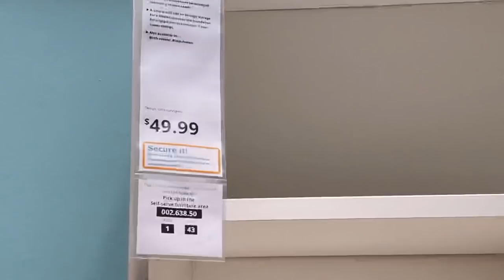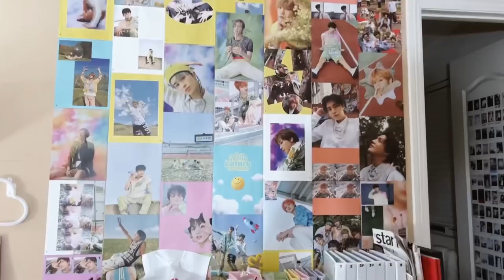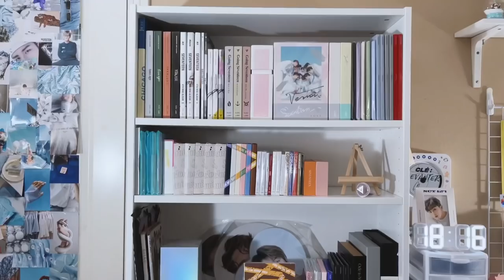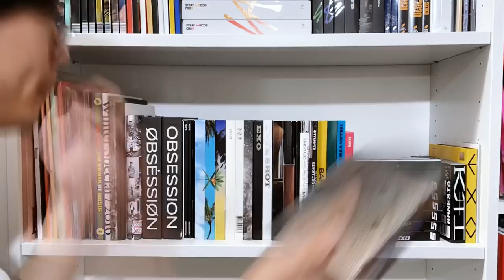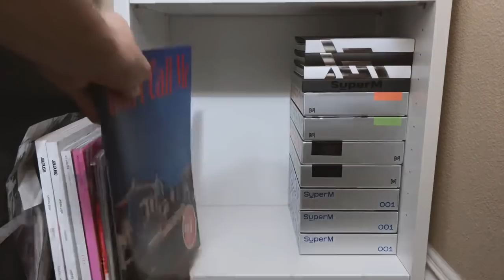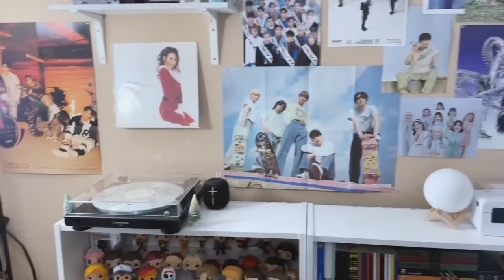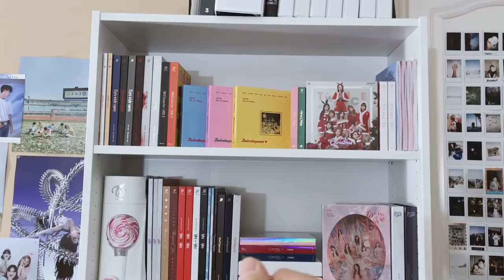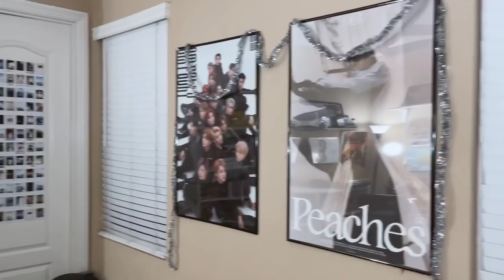organizing my NEW kpop album shelves (600+ albums) ☁ adding two new shelves, redecorating, ikea vlog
☞ open me

➫ intro: surfin - stray kids
➫ outro: two kids song - stray kids

⭒⁺‧͙ timestamps ‧͙⁺⭒
0:00 intro + THANK U FOR 50K!
2:54 ikea vlourg
05:42 the before shot + plans
11:27 reorganizing albums!
22:19 new new room/shelf tour yasss